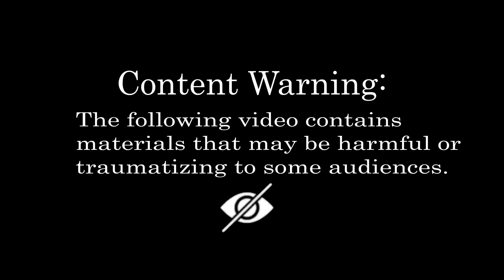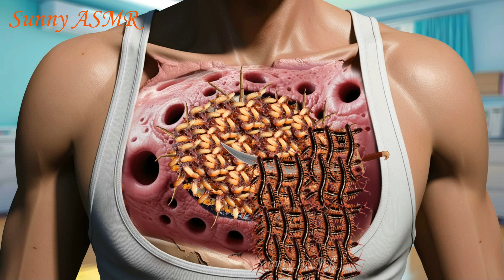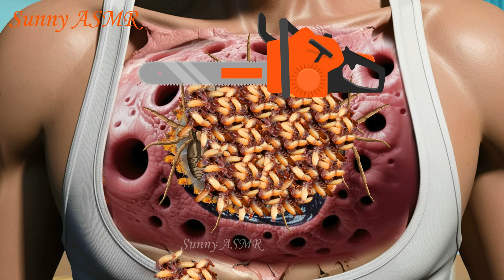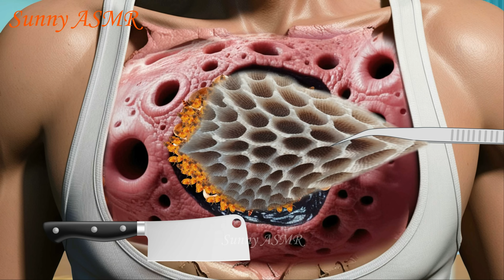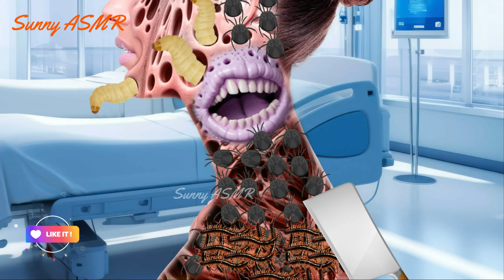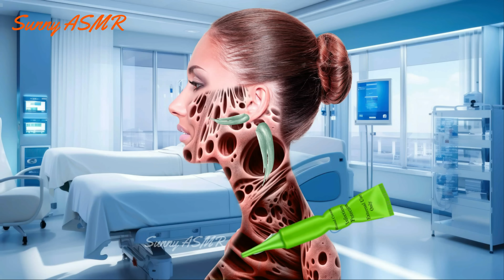Deep Cleaning ASMR Treatment Animation | Cleaning Bugs from Women's Mouth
Prepare yourself for a mesmerizing adventure in cleanliness with our latest video "Deep Cleaning ASMR Treatment Animation, Cleaning Bugs from Women's Mouth"!